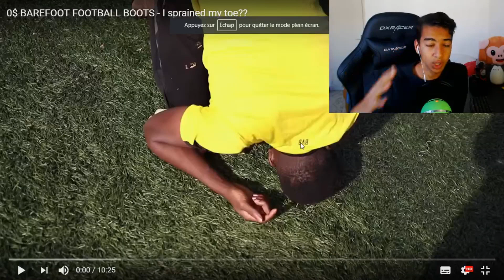IL JOUE AU FOOTBALL PIEDS NU PENDANT 24H ! SA TOURNE MAL !!